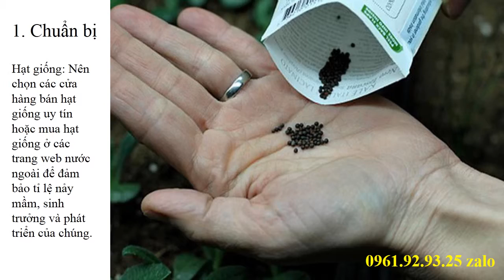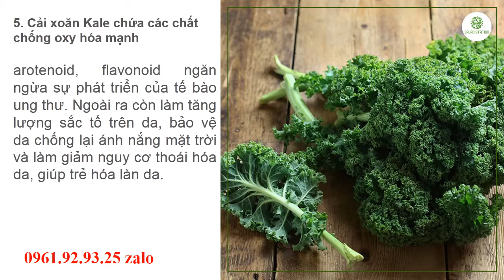Giống Cải Kale 0961929325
- 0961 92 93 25 (zalo) Cung cấp hạt giống măng tây xanh nhập khẩu chất lượng sỉ & lẻ toàn quốc. Hướng dẫn trồng, chăm sóc măng tây cho năng suất cao